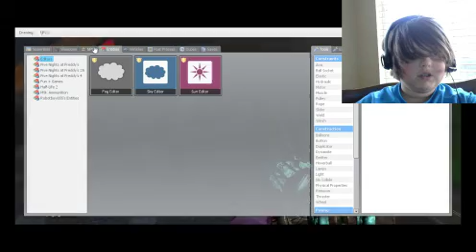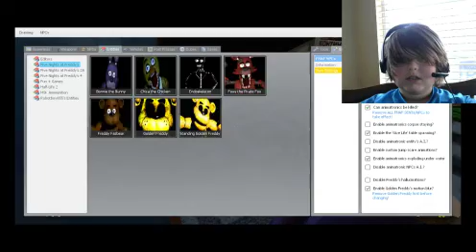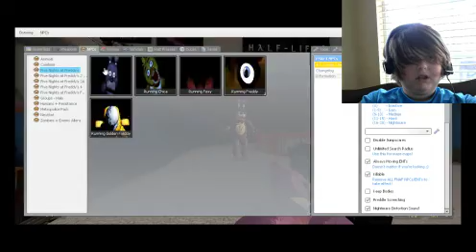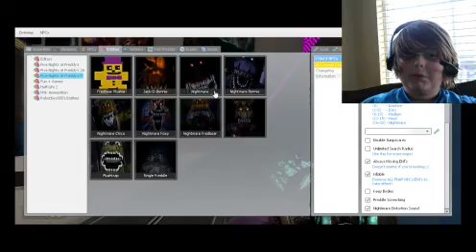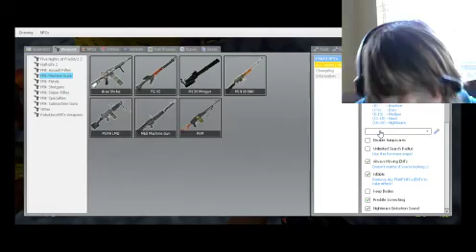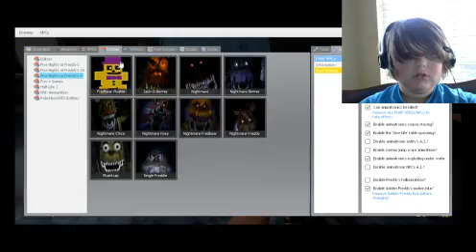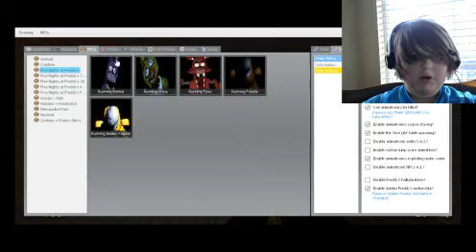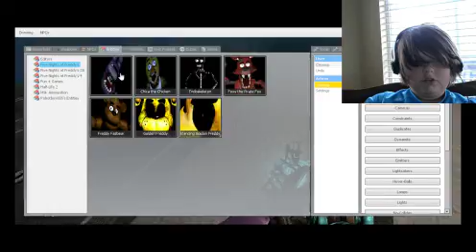gmod]]] fnaf scary npcs/enites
these are not the npc but they are the enites